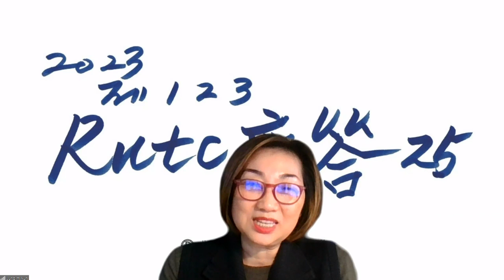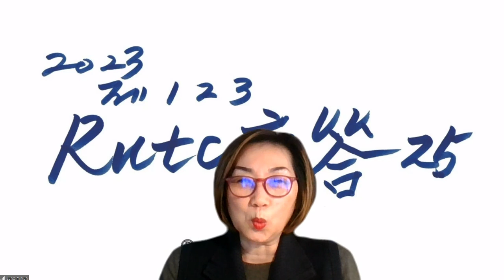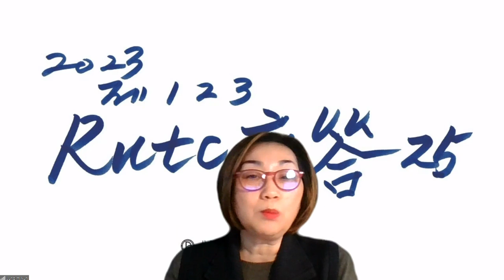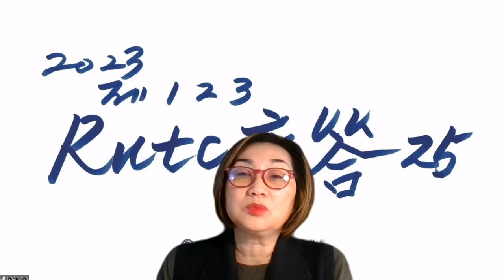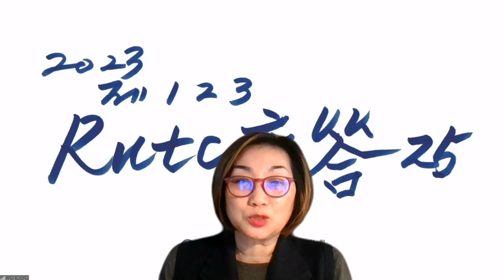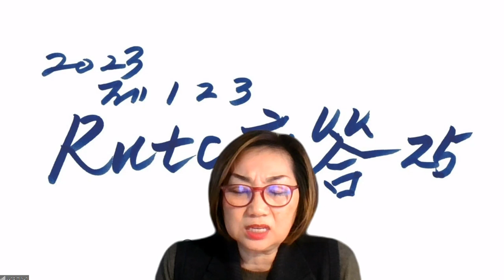2023 02 17 영적 사실의 의미와 25의 응답(창41:38-39)